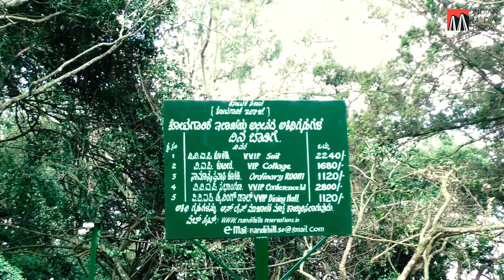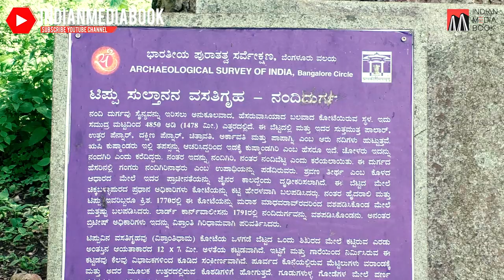Nandi Hills Bengaluru Karnataka | 60 Km From Bengaluru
NandiHills (Anglicised forms include Nandidurg and Nandydoorg) is an ancient hill fortress built by GangaDynasty and later enlarged and strengthened by Tipu Sultan in southern India, in the Chikkaballapur district of Karnataka state. It is 10 km from Chickballapur town and approximately 60 km from Bengaluru. The hills are near the town Nandi. In traditional belief, the hills are the origin of the Arkavathy river,[1] Ponnaiyar River, Palar River,[2] Papagni, and Penna River.[3] Watching the sunrise at Nandi Hills is popular with tourists.[4] The first-ever SAARC summit hosted by India was held at Nandi Hills in 1986